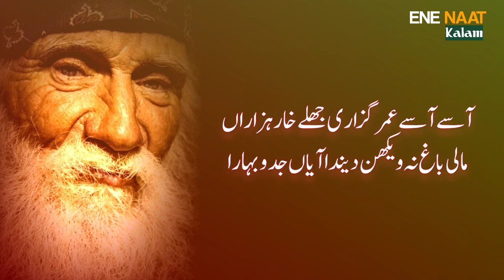Sad Punjabi Kalam | Kalam Mian Muhammad Bakhsh Sarkar| Aarfana Sufi Kalam| Saif ul Malook |Zaman Ali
ENE Naat Kalam is an Official Channel About Sufiana Kalams, Punjabi Kalam and Sufi Kalams.

We believe on Sufism, Love. We Love with everything Cause We Love God / Allah.
We are constantly working hard to provide you all types of Naat and Sufiana Kalams.  We need your support to get going. Please feel free to send us any queries, suggestions, problems or even just want to say hello. We would love to hear from you.

Naat Kalam is an Official Project. All videos and audios are directly recorded in our studio and directly uploaded on this channel. All Audios are originally recorded by ENE Naat Kalam.

We are constantly working hard on making the ❝ENE Naat Kalam❞ better and more entertaining for You. We need your constant support to get going. We would love to hear from you.

♪ Title : Awal Hamd Kalam Heer Waris Shah
♪ Lyrics or Lyrics Source: Heer Waris Shah
♪ Audio : ENE Naat Kalam
♪ Video Production : ENE Naat Kalam & Team
♪ Production & Label : ENE Naat Kalam
♪ Producer(BV) : Ahsan Emre
♪ Composition : Imran Mirza
♪ Book Name: Kalam e Ahsan Emre

sufiana kalam lyrics in english
dukhi kalam lyrics
new sufi kalam lyrics
Punjabi Kalam lyrics
Folk Songs Lyrics
Punjabi Sufi Songs Lyrics
Sufi Lines
Sufism
Pakistani Sufi Music
Indian Sufi Music
Sufi Rang
Punjabi Folk Music

Punjabi Lyrics
Punjabi Lyrics

Best Pakistani Sufi Punjabi Songs
Best Pakistani Punjabi Sufi Songs
Dukhi Kalam
Dukhi Sufi Kalam Lyrics

best Kalam Lyrics
Music Of India Lyrics
Music Of Pakistan Lyrics
Indian Sufi Songs
Pakistani Sufi Songs
Sufi Lyrics